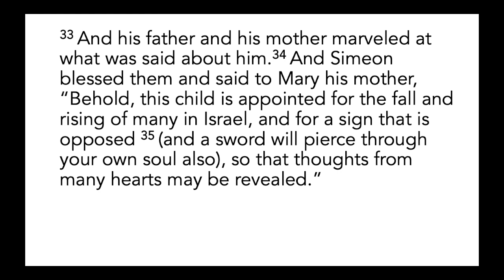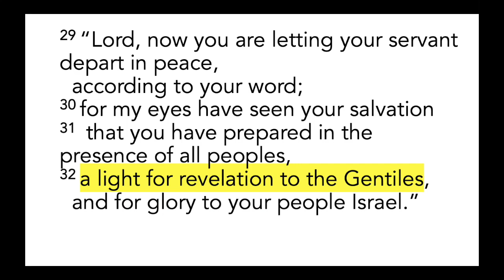Wednesday in the Word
Simeon's Song